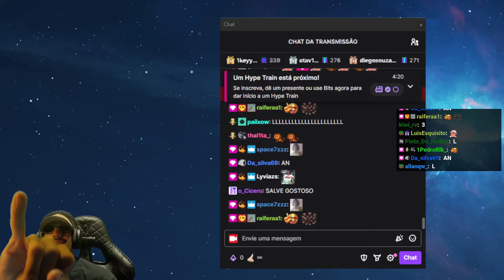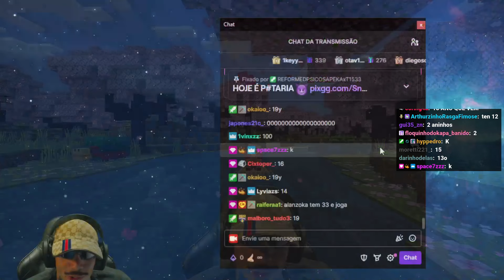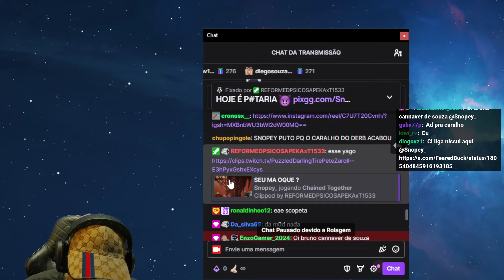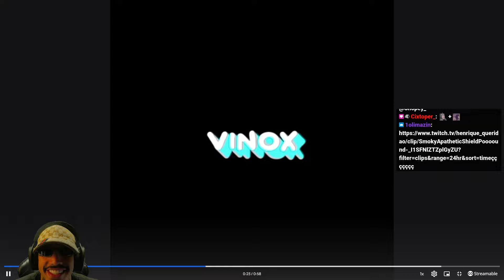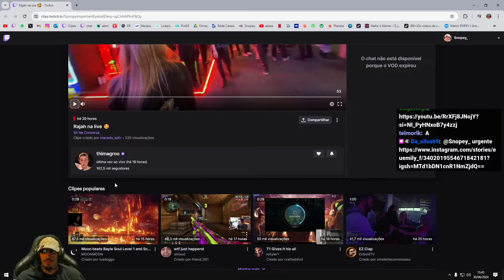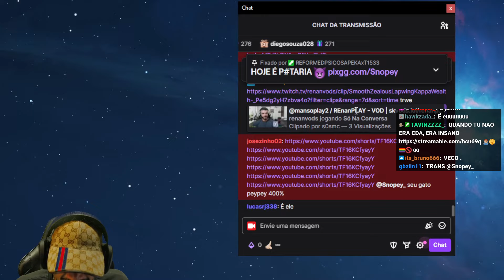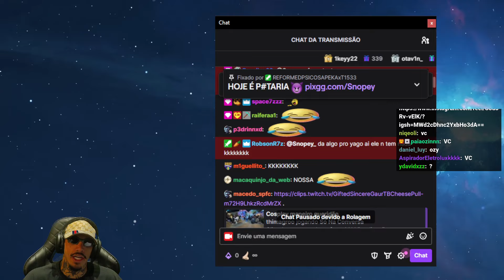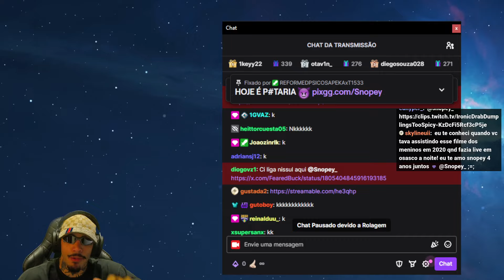30/06/24 - Snopey - Parte 1 | (+18) SNOPEYFLIX - Just Chatting, Chained Together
Título original: (+18) SNOPEYFLIX
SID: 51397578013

0:00:00 Just Chatting